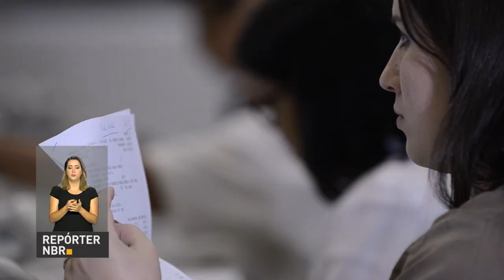Cenário externo favorável contribui para queda da taxa Selic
REPÓRTER NBR - 26.10.17: Queda nas taxas de inflação e cenário externo favorável fizeram com que o Comitê de Política Monetária do Banco Central reduzisse a taxa básica de juros para 7,5% ao ano.